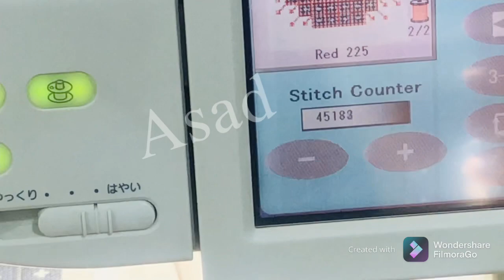Janome 11000 Embriodery usb supported machine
Janome 11000 Embriodery usb supported machine with complete accessories condition just like new.